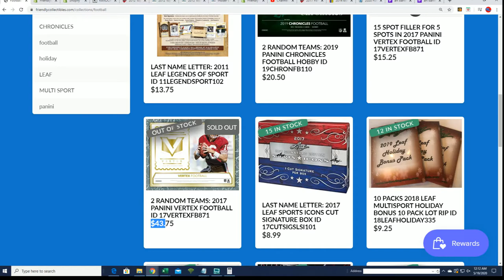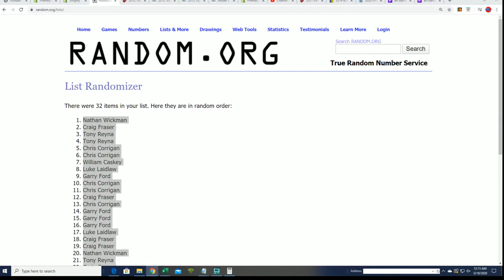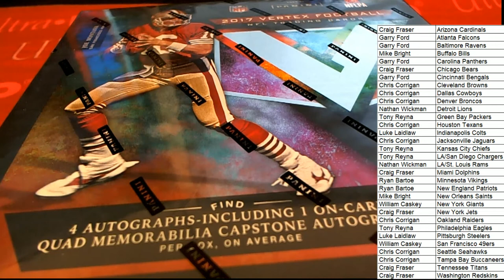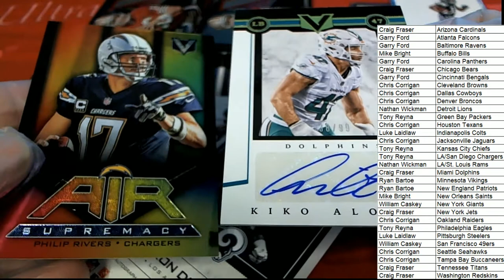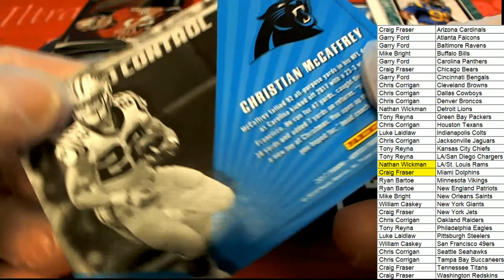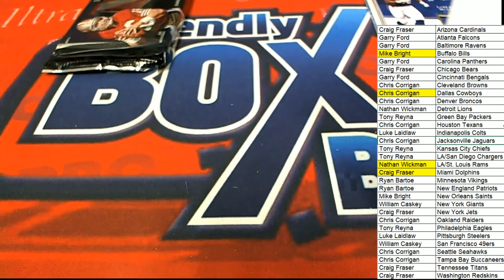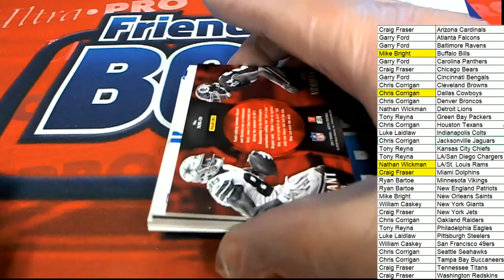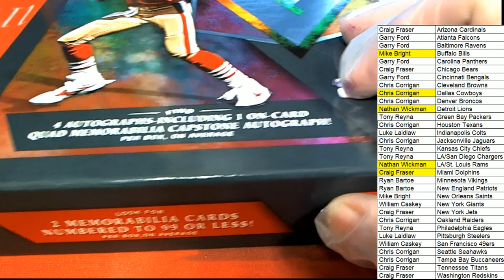2017 Panini Vertex Football ID 17VERTEXFB871